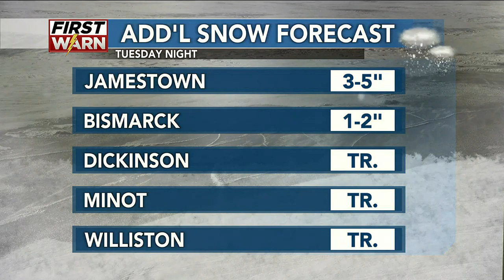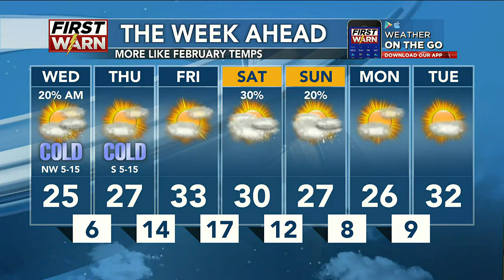First News at Six Weather 3/21/23